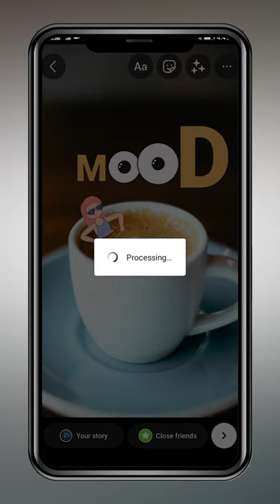Instagram story idea for coffee shop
Hi guys
In this tutorial, I will teach you how to create professional content with your mobile phone